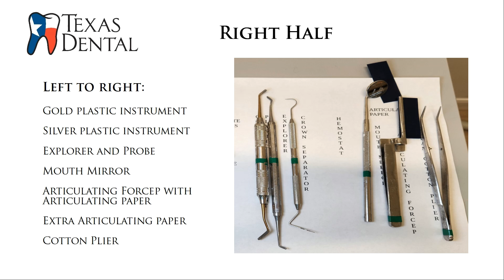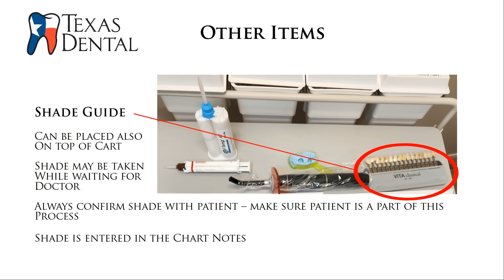Crown Preparation with Composite Filling Set-up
This is how we set up for every Crown preparation with a Class 2 filling procedure. Having these instruments all ready to go greatly reduces stress during the procedure on the Dental Assistant, Doctor and especially the star of the show...our patient.

Music
High Life
Richard Smithson
Uppbeat